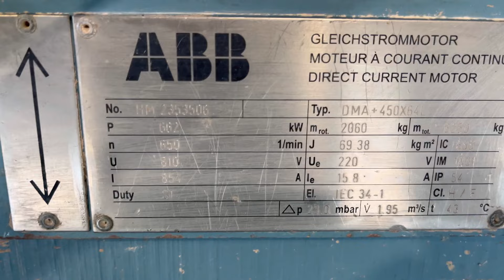everything about the electric motors || Dismantling the electric motor 662kw 650rpm ABB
Hello to all our dear friends and followers at coil_magnet channel, I hope you’re doing great!
🔧 In this special video, you’ll witness the precise disassembly process of a 662 kW electric motor with a speed of 650 rpm from the reputable brand ABB. We’ll show you how a technical issue can turn into a learning opportunity.
🛠️ About a month ago, one of our long-standing clients contacted us after noticing an increase in temperature at the front end of the motor. Upon initial inspection, we discovered that the motor’s shaft had corroded where the bearing is installed. Considering the client’s need to keep the production line running, we temporarily fixed the bearing in place with special adhesive.
🔩 Now that the production line has been halted for repairs, the motor has been brought to our workshop for comprehensive servicing. In this video, you’ll see the rotor disassembly and its shipment to the welding and machining workshop for shaft corrosion repair.
📝 Below, we’ve listed some important technical information about this electric motor:
* Front motor bearing: 6034
* Front motor roller bearing: NU234
* Rear motor bearing: 6326
📊 Technical specifications of the electric motor:

U   810V
I     854A
Ue 220V
Ie   15.8A
m rot 2060kg
m tot 6250kg

⏱️ Video timeline for key steps:
00:00 Removing the motor coupling
02:11 Opening the carbon brush control gates
04:33 Disassembling the front cover of the motor
10:10 Disassembling the rear cover of the motor
13:46 Removing the front roller bearing housing
15:16 Cleaning parts for reassembly
16:20 Removing the front motor bearing from the shaft
21:47 Removing the rear motor bearing from the shaft
25:03 Extracting the rotor from inside the stator

👍 We hope you enjoy this video and find the provided information useful.
Thank you for joining us, The coil_magnet team

Musician: @iksonmusic

Musician: @iksonmusic

Musician: @iksonmusic

Musician: @iksonmusic

Musician: @iksonmusic

Musician: @iksonmusic

Musician: @iksonmusic

Musician: @iksonmusic

Musician: @iksonmusic

Musician: @iksonmusic